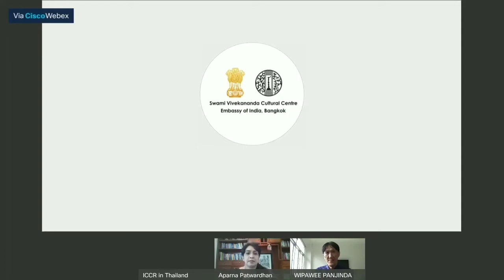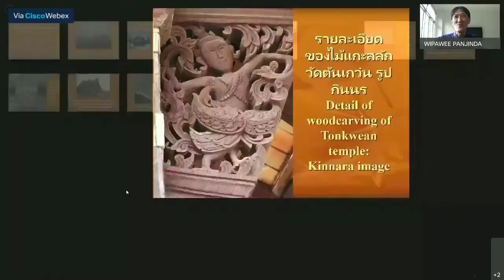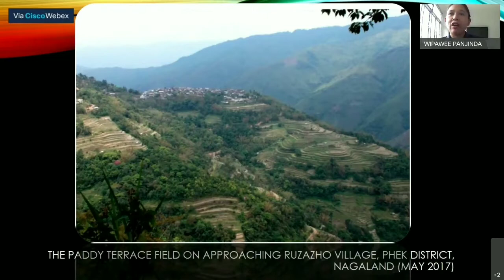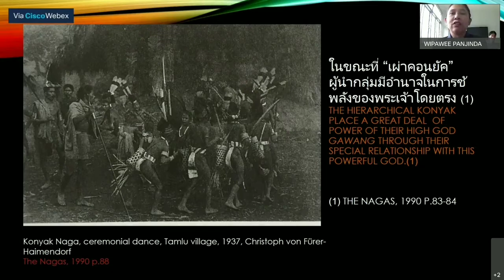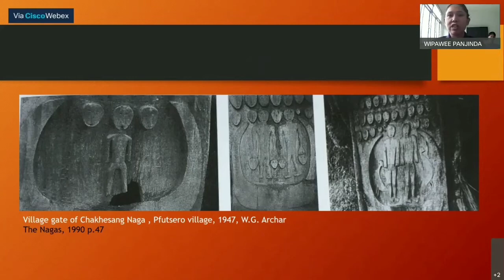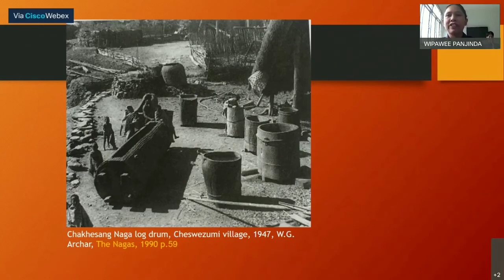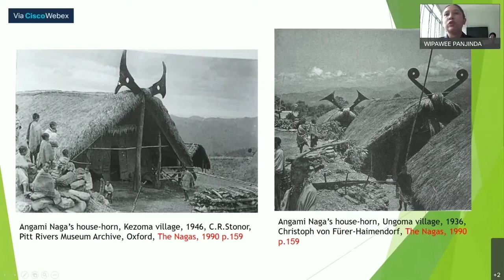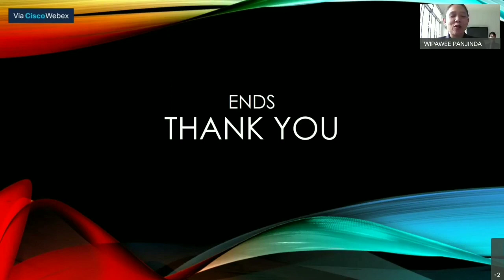Traditional Wood Carving : Comparison between Nagaland (India) & Northern Thailand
SVCC presented “Traditional Wood Carving : Comparison between Nagaland (India) & Northern Thailand" on 26 June 2021.

Speakers : Dr. Wipawee Panjinda, Lecturer, Faculty of Fine Arts, Chiang Mai University & Dr. Surachai Jongjitngam, Lecturer, Faculty of Fine Arts, Chiang Mai University.

Message from Ambassador Her Excellency Mrs. Suchitra Durai.